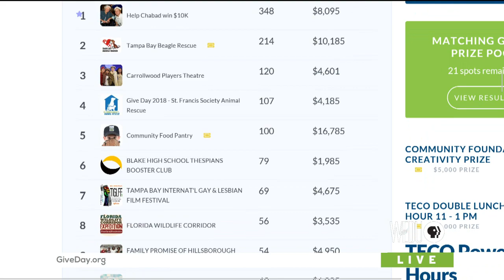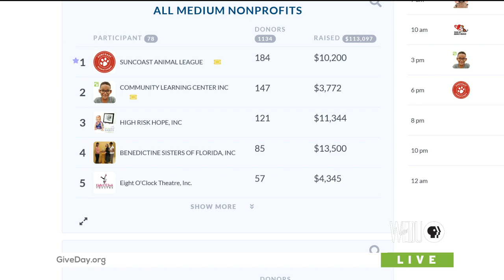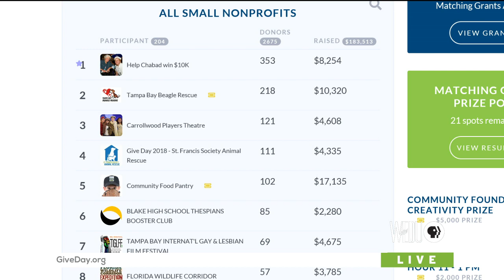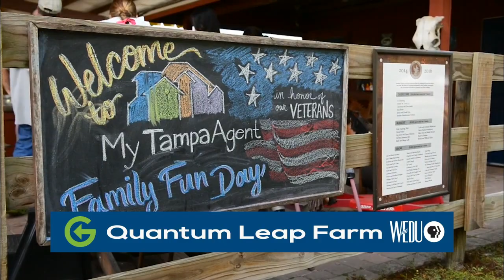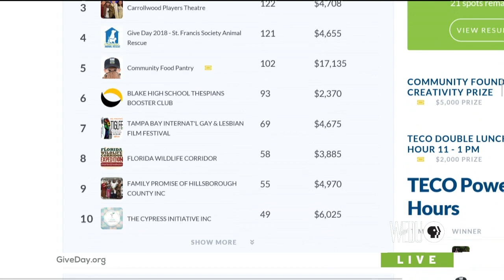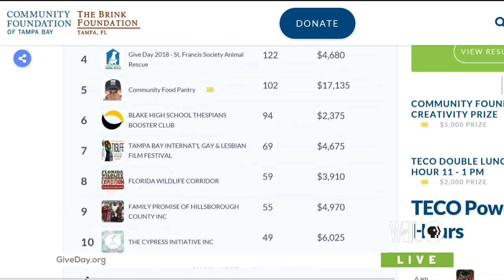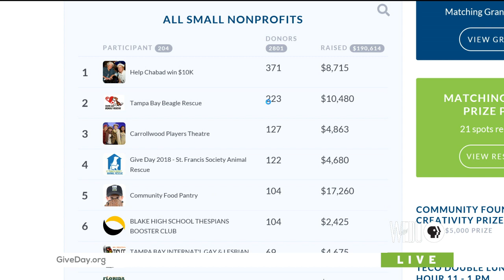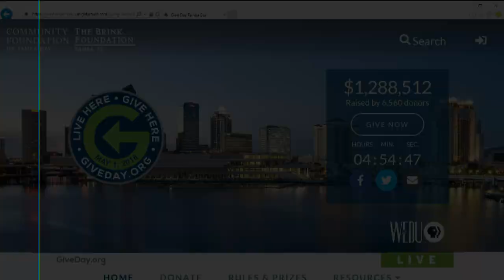Give Day Tampa Bay 2018 Live Coverage from WEDU PBS, 6:00 Hour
WEDU PBS served as the headquarters and media hub during Give Day Tampa Bay on May 1, 2018, with live streaming coverage from 11 to 7. During the 6 to 7 hour, local nonprofit organizations were interviewed by host Rob Lorei (Florida This Week).

This hour features Cedarkirk, Creative Pinellas, One Kin Roof and more.